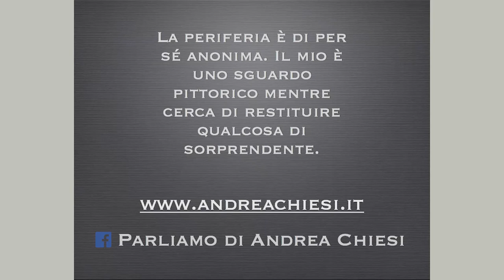MUSIC IS MY RADAR: ICH BIN IN BERLIN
Radio Antenna Uno & Sala Prove Miriam Makeba:
Giovedì 13 Marzo 2014, Casa Corsini (Fiorano - MO)

00:00 Presentazione del libro "SILENCE IS SEXY. L'AVANGUARDIA DEGLI EINSTURZENDE NEUBAUTEN" con l'autore Giovanni Rossi

15:59 Immagini e commenti di Andrea Chiesi

29:03 Approfondimento musicale a cura dei dj di Radio Antenna Uno: